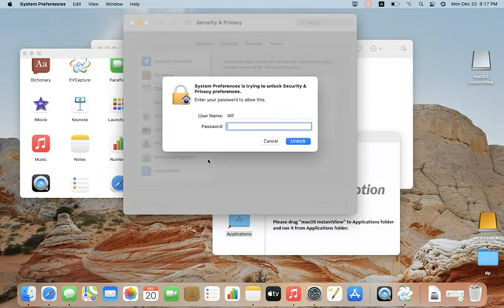Triple Portable Monitor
Triple Portable Monitor for Laptop - P2 Pro 13.3'' Full 1920x1080p HD IPS Dual Extender Screen for 13.3''~16.5'' MAC/Windows/Linux Laptop with USB-C & USB-A